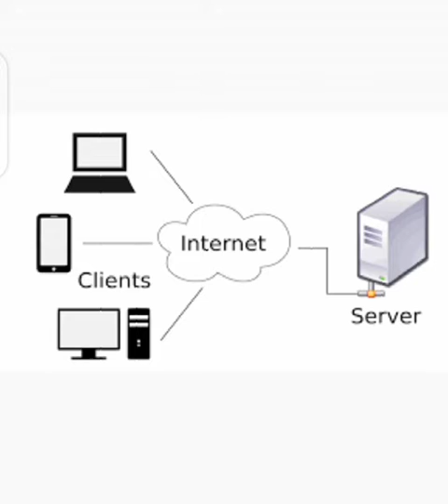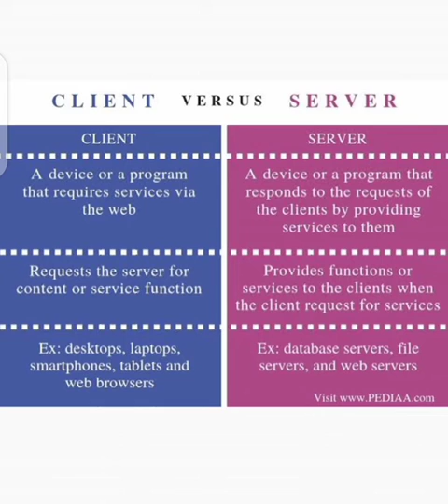difference b/w client & server|client vs server| what is client & server@tehseenit-sanakhan2596